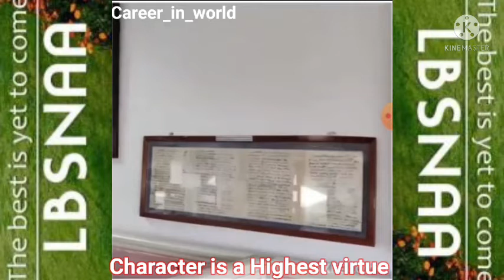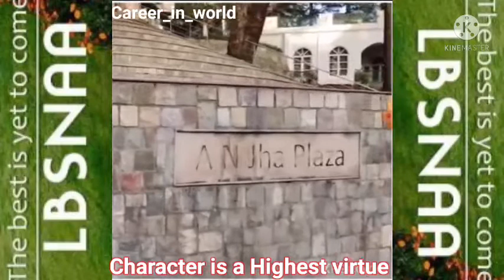IAS PCS Training Center LBSNAA mussoorie Virtual tour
The Lal Bahadur Shastri National Academy of Administration (LBSNAA) is a civil service training institute on public policy and public administration in India. The academy's main purpose is to train civil servants of the IAS cadre and also conduct the Foundation Course of Group-A Central Civil Services. After completion of training, the trainee officers of IAS cadre are awarded an MA (Public administration) from Jawaharlal Nehru University, Delhi. It has been functioning under the Ministry of Personnel, Public Grievances and Pensions since 1985.

Lal Bahadur Shastri National Academy of Administration

लाल बहादुर शास्त्री राष्ट्रीय प्रशासन अकादमी

Former name

National Academy of AdministrationMotto

"शीलं परम भूषणम्"(Sanskrit) (Sheelam Param Bhushanam)

Motto in English

"Character is the highest virtue"TypeCivil Service training instituteEstablished1958

Minister of Personnel, Public Grievances and PensionsDirectorSrinivas Katikithala, IASLocation

Shimla and New Delhi till 1972, Currently Mussoorie Uttarakhand

India